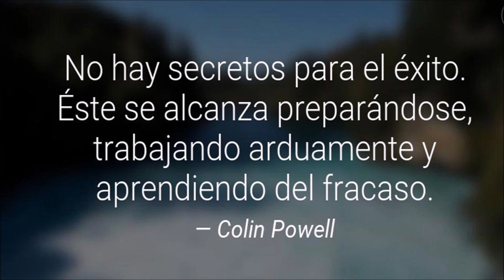😇 😇 😇 PAPA FRANCISCO, JOSE GREGORIO HERNANDEZ Y LA NUEVA MESA DE DIALOGO 😇 😇 😇